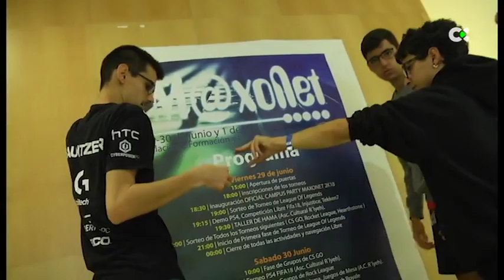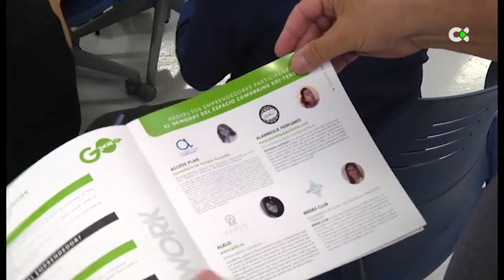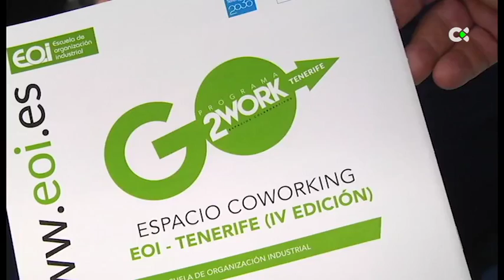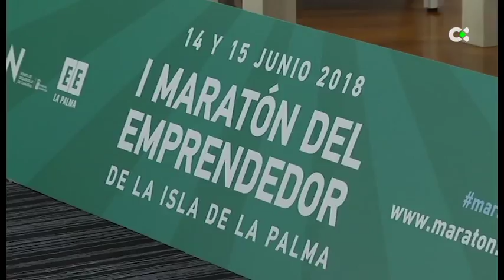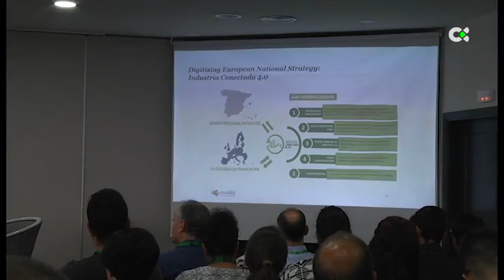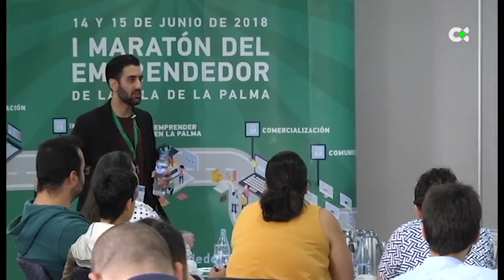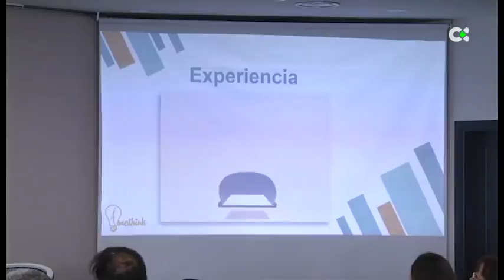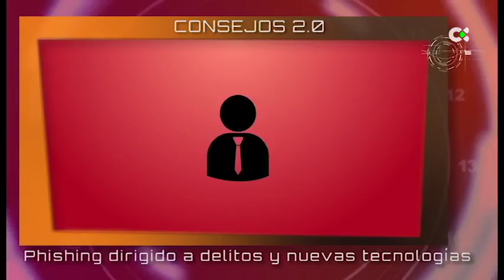Canarias 2.0 | ep.30 - 07/07/18